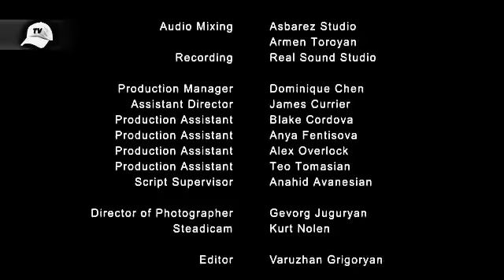Թաթա Սիմոնյան եւ Քրիստինե Օրբակայտե Մեր սիրո տոնը 2013